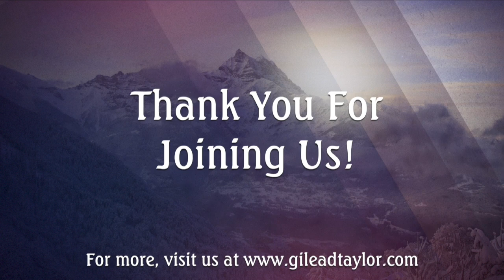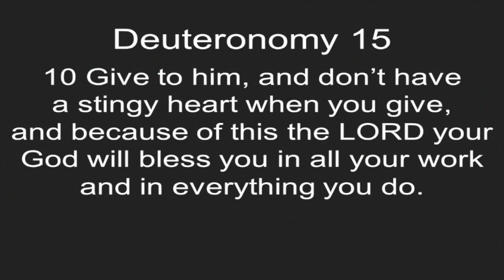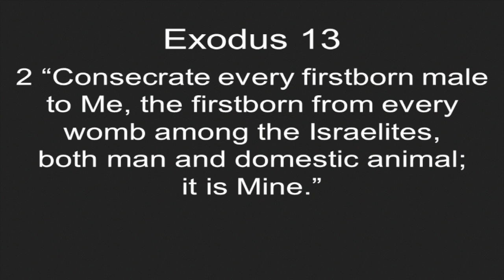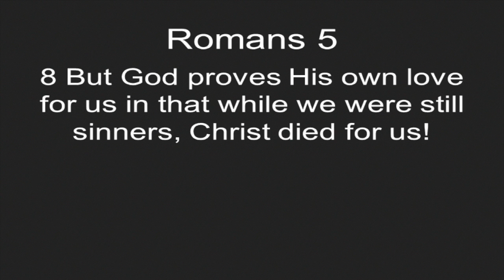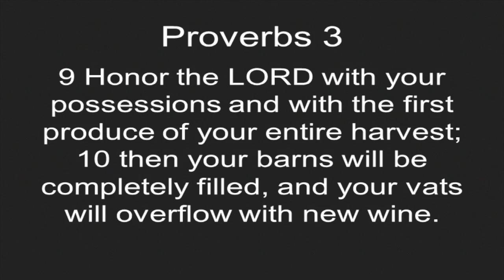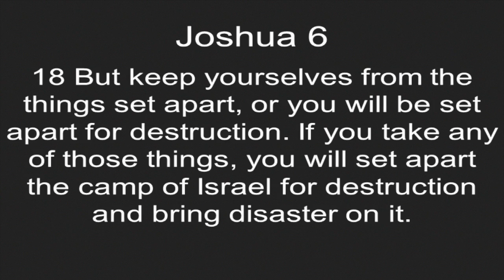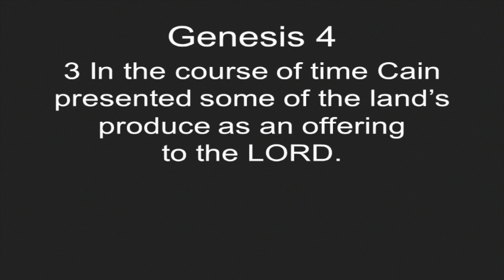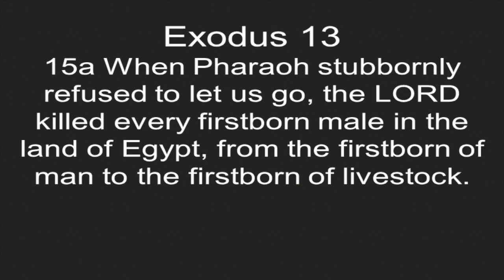Sun 1/1/17 - "First Things First" - Living The Blessed Life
Order of Service:

Lay Me Down - 0:00

He Keeps Me Singing - 4:16

Love On The Line - 6:59

Nothing But The Blood - 12:06

Message: Pastor Tom Downs - 15:50